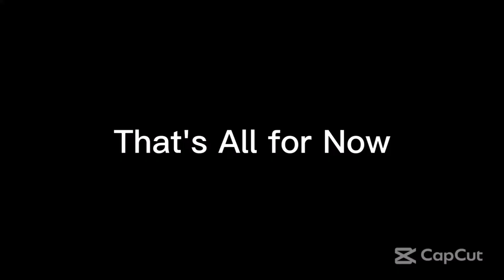Friday Nitro 488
From Ultimate MSTV Guide Network